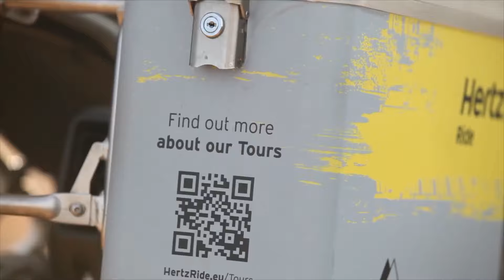HertzRide - Motorcycle Tours & Rentals [Best Experience]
Motorcycle Tours | Come ride with us!